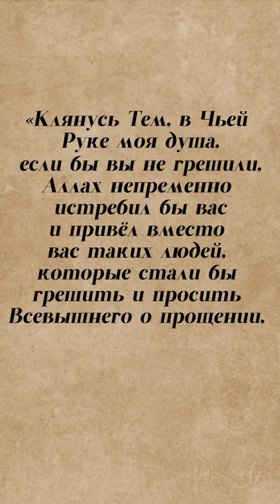Как бросить грехи